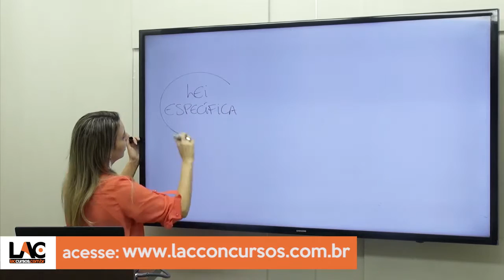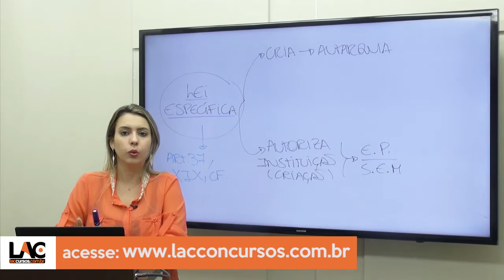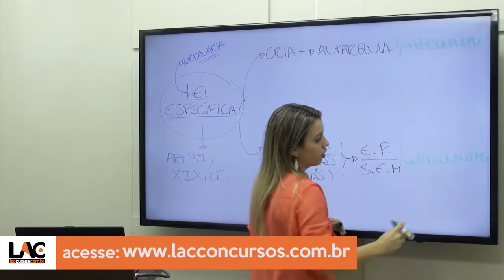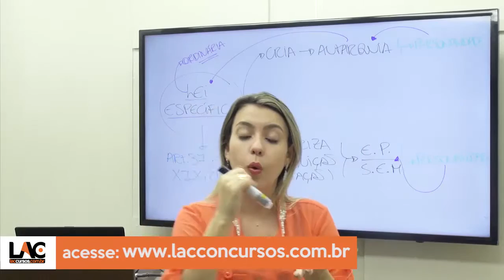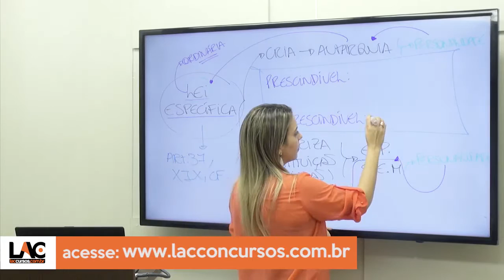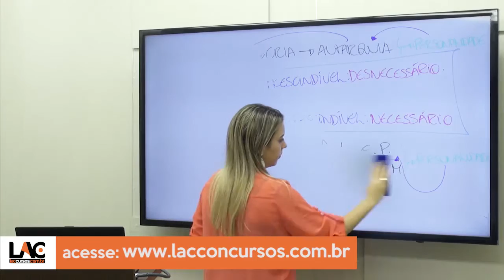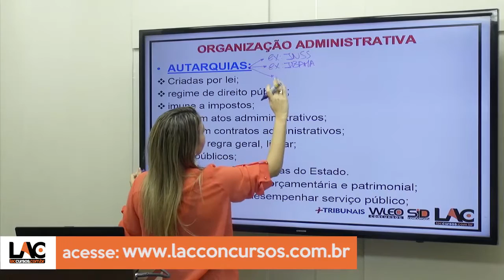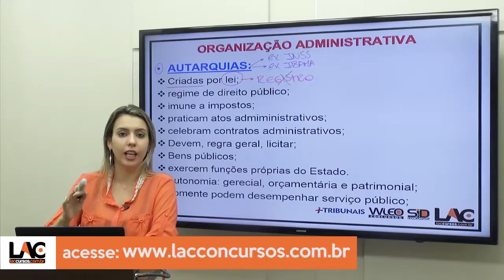Organização Administrativa - Parte 2 - TRT 24 2016 - 94/150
Curso ONLINE para o Tribunal Regional do Trabalho da 24ª Região - TRT24
Cargo: Técnico Judiciário - Área Administrativa
Link de acesso ao curso:
Disciplinas:
- Língua Portuguesa
- Noções de Informática
- Noções sobre direitos das pessoas com deficiência
- Raciocínio Lógico-Matemático
- Noções de Direito do Trabalho

Cargo: Analista Judiciário - Área Administrativa
Disciplinas:
- Língua Portuguesa
- Noções de Informática
- Raciocínio Lógico-Matemático
- Direito Administrativo
- Direito Constitucional